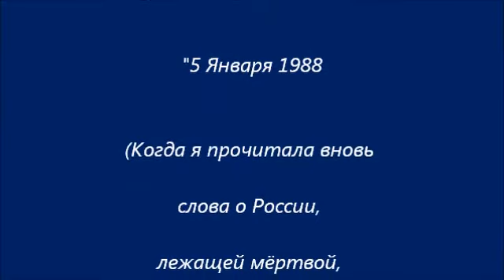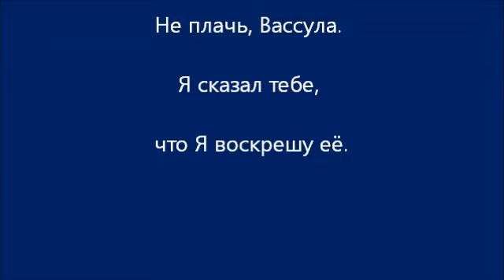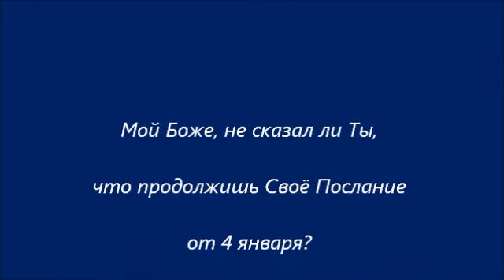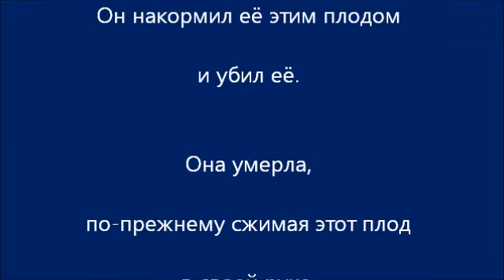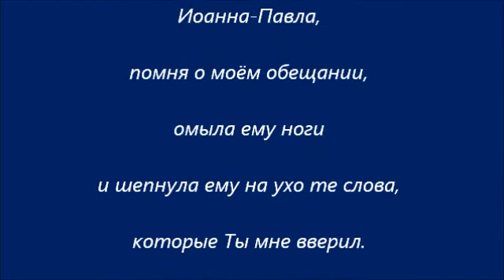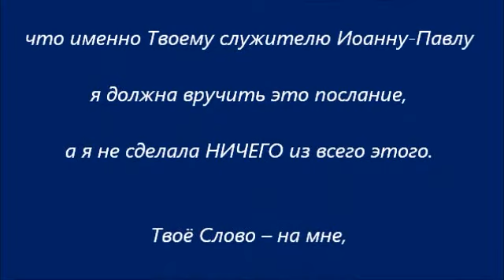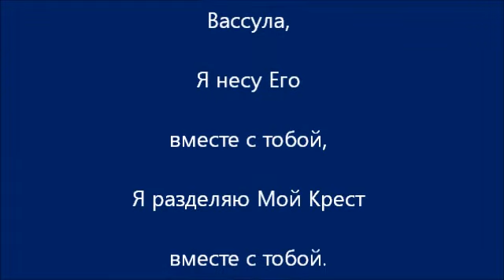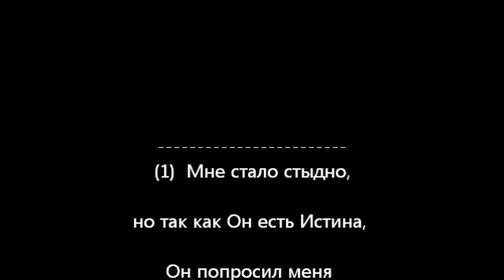САТАНА ПРЕДЛОЖИЛ РОССИИ СМЕРТОНОСНЫЙ ПЛОД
ПОСЛАНИЯ  ОТНОСЯЩИЕСЯ
К  РОССИИ:
5 Января 1988 -
САТАНА ПРЕДЛОЖИЛ РОССИИ
СМЕРТОНОСНЫЙ ПЛОД